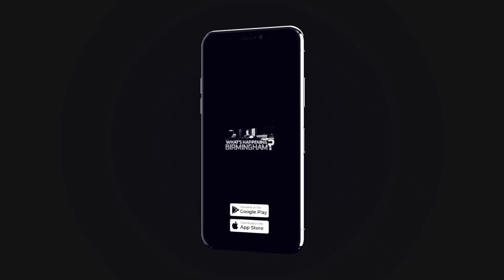Dr. Beth Lewis on why you should join the All of Us Research Program